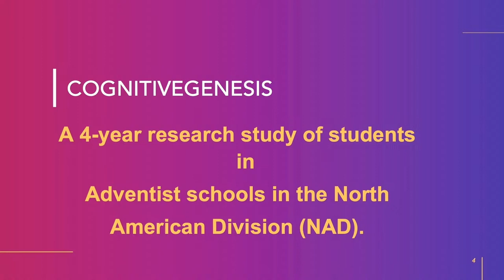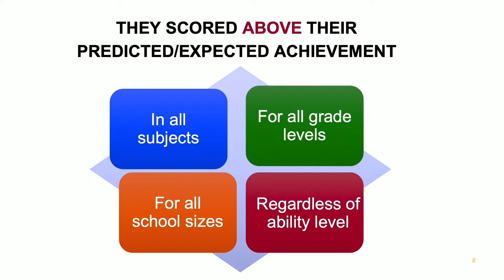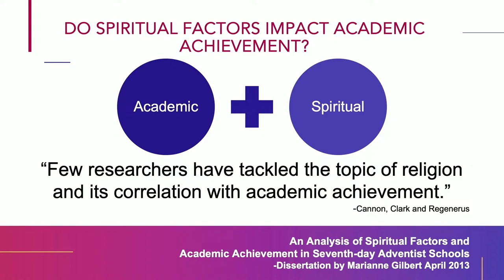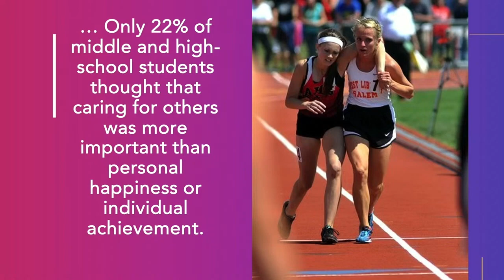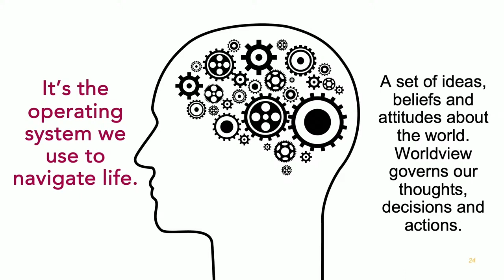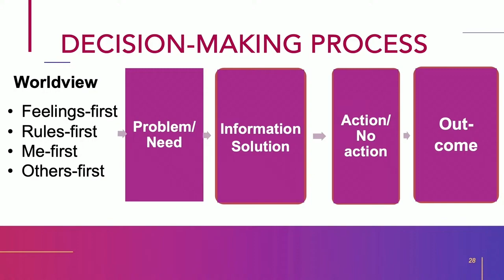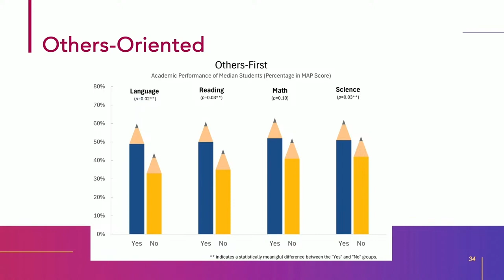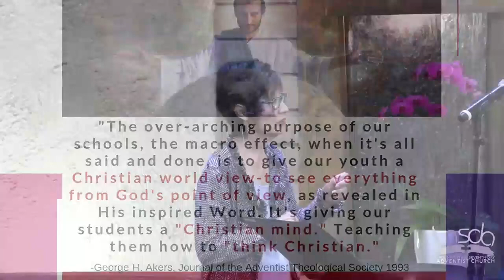Dr. Elissa Kido | Education Sabbath | The Ultimate Advantage of Adventist Education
27 Apr 24
Dr. Elissa Kido